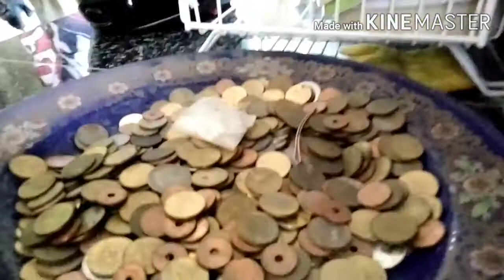"HULI CAM"Akyat bahay nakuhanan ng picture ang isa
Rusi sigma 250 nakipag sabayan sa aerox 155 hanip🎠